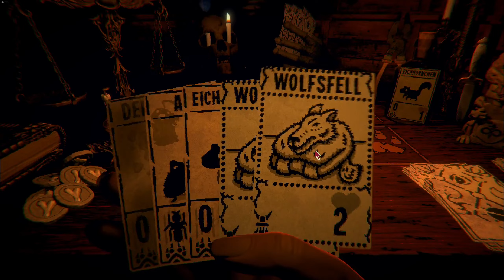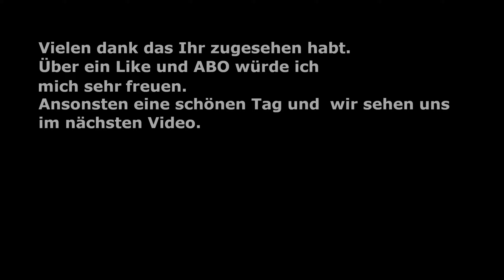Inscryption Episode 17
Inscryption ist eine rabenschwarze, kartenbasierte Odyssee, die Deckbuilding-Roguelike, Rätsel im Stil eines Escape-Rooms und Psycho-Horror zu einem blutigen Smoothie pürieren. Finster sind die Geheimnisse, die auf den Karten zu finden sind ...